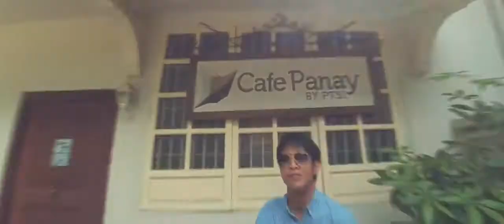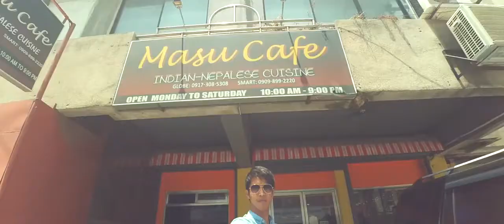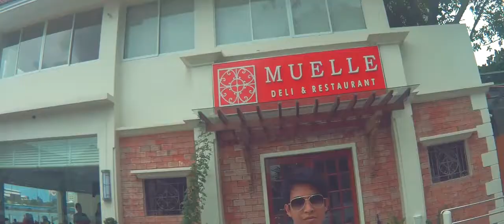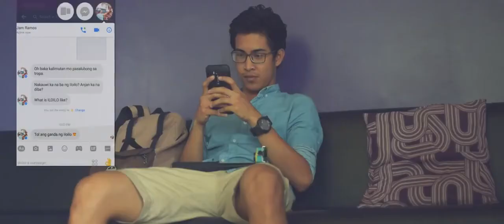Something Just Like Iloilo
Nagtatanong ang barkada mo mula sa labas: “Tol, what is Iloilo like?”
Ano ang isasagot mo???
Tara! Bisitahin natin muli ang Iloilo and show that it is SOMETHING JUST LIKE THIS.

xxxxxx CREDITS xxxxxxx

“Something Just Like Iloilo” is a project of